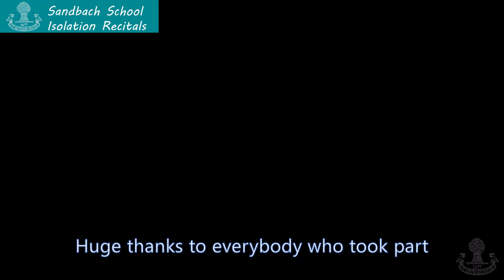Isolation Recital 23rd April - Sandbach School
6th Form students at Sandbach School perform from the safety of their own homes during Covid-19 lockdown April 2020.

1. Red, White and Blues - Bernstein
2. Wild Mountain Thyme - Robert Smith / Francis McPeake
3. Zelda - Percy Code